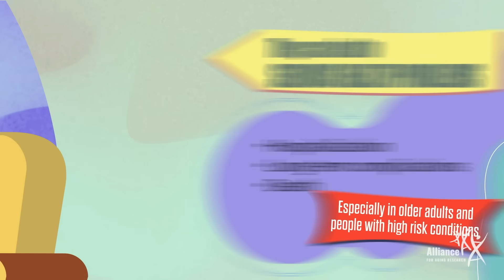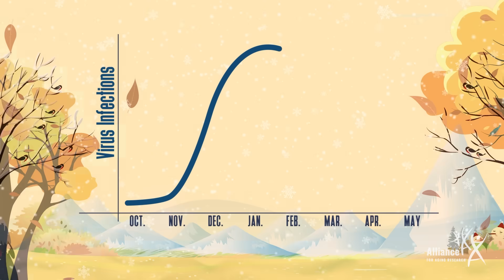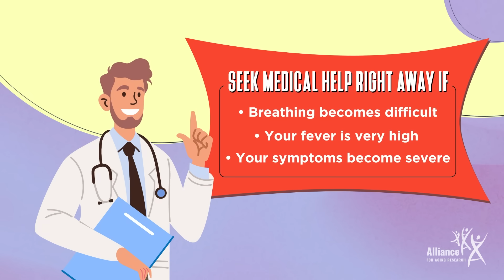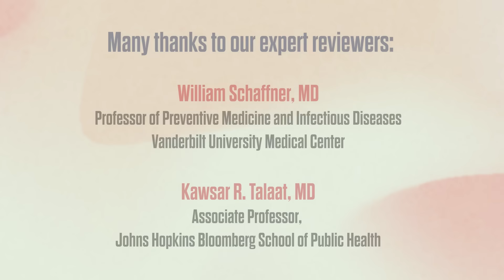Respiratory Viruses: Often More Than A Sniffle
Respiratory viruses like the common cold, flu, COVID-19, and RSV are everywhere during the colder months. Though they can sometimes feel the same, they’re not, and knowing the difference can help you protect yourself and the people you love. This animated film explains how to spot the signs of each virus, who’s most at risk for serious illness, when to test, when to treat, and how vaccines can help prevent complications.

Whether you’re dealing with a runny nose or something more serious, understanding what’s going around – and what to do about it – can help you stay healthy this respiratory season.